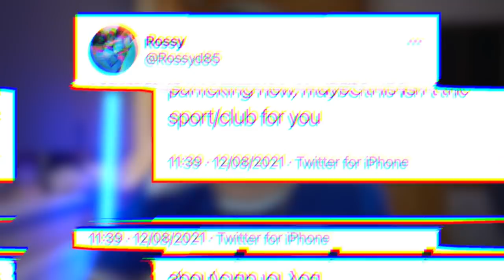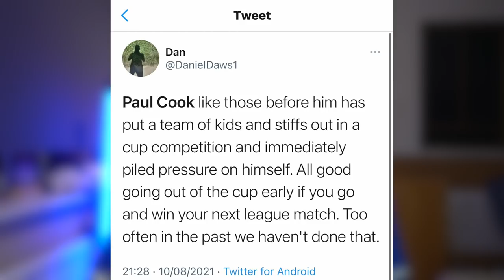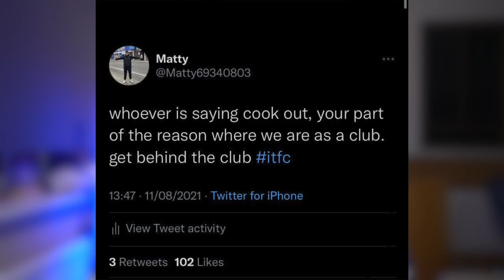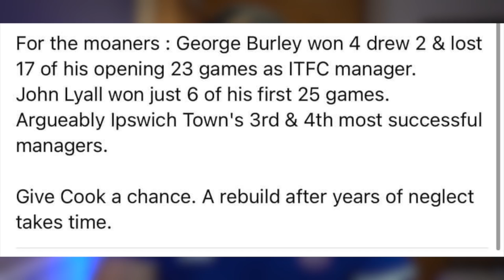A Message To Paul Cook...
HERE WE GOOOO!!!

It’s about time I addressed my point in the whole PAUL COOK situation and personally I think some IPSWICH fans need to sit back and relax a bit…!

In this video I look at some tweets and send a little message to PAUL COOK & Ipswich Town fans!